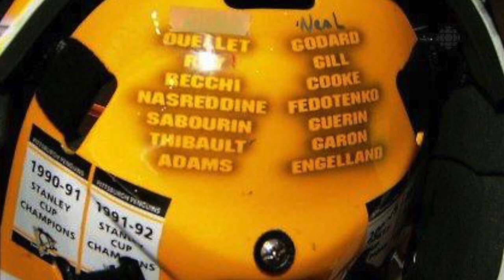Why Everybody Loves Marc-Andre Fleury!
This video is all about Marc-Andre Fleury, one of the NHL's best goaltenders and also one of the most likable guys in the game! I talk about what makes him so awesome, why I think everyone likes him, and go through some of the biggest moments from his fantastic career!